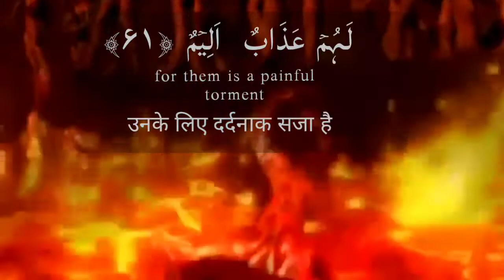Yati Narsinghanand Jaise Logo Ke Liye Allah Quran Main kya Kehta Hai..